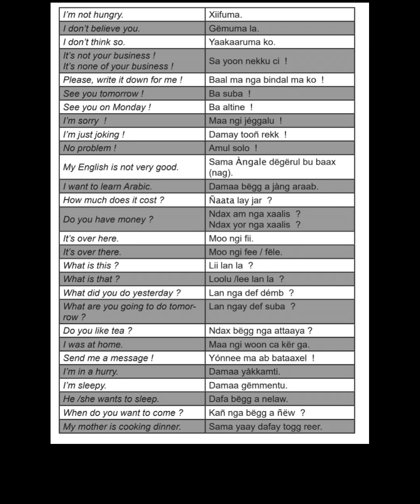Jàng àngale ci wolof/ Apprendre l'anglais en wolof/ Useful Phrases